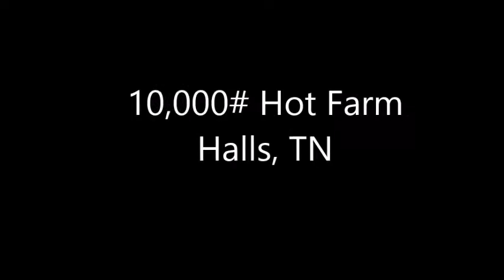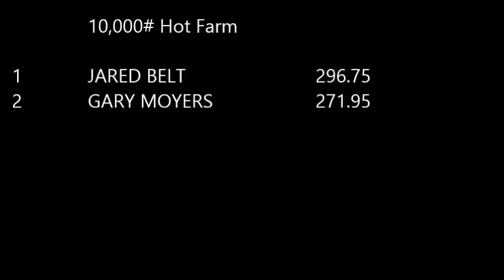Hot Farm (Small Block & Big Block) - Halls, TN (2015)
USA Pullers - Cotton Festival in Crocket Mills, TN